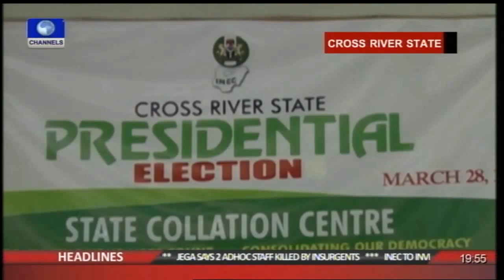Nigeria2015: How Policemen Attacked Channels TV Crew In Calabar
Policemen have attacked a joint crew of the media on their way to the Independent National Electoral Commission (INEC) headquarters along Muritala Mohammed Highway, in Calabar.